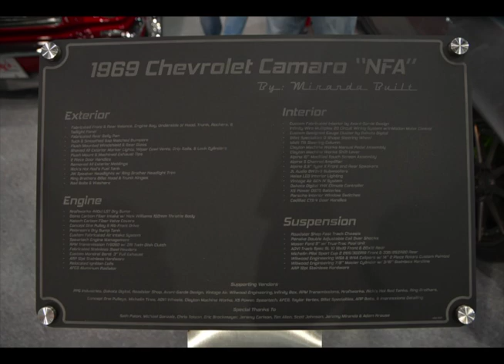SEMA 2017 Jeremy Miranda 1969 Camaro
Jeremy Miranda 1969 Camaro BOTB top 12 at SEMA 2017